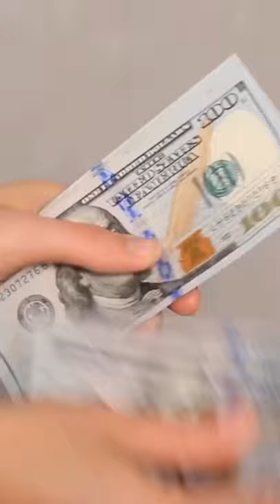World’s most expensive Pen revealed😱 दुनिया का सबसे महँगा पेन 🖊